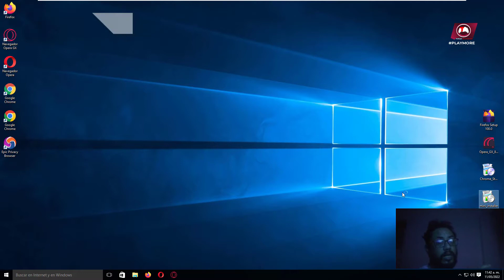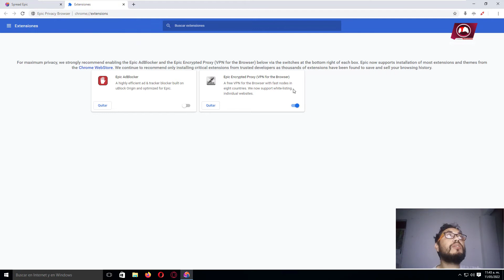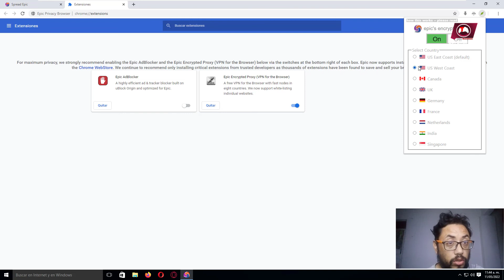EPIC BROWSER ▌OFFLINE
▌"Si te ha sido útil la información, no dudes en brindarnos tu apoyo, aquí abajo te dejamos todo lo que necesitas si gustas apoyarme. Si gustas hacerme una pequeña donación para seguir realizando videos, en el próximo comentare tu apoyo" ▌

SUBSCRIBETE A LOS CANALES, ME AYUDAS MUCHO!

◥◣◥◣◥◣ DESCARGAS / DOWNLOADS ◥◣◥◣◥◣
NOMBRE:
Requerimientos Básicos:  [ No tiene ]
NOTA: ▌ " El link tiene una sola publicidad, y la responsabilidad es de la persona que lo usa, pero si tienes problema y/o necesitas ayuda, usa el grupo para tus dudas comentarios y sugerencias." ▌

◥◣◥◣ COMENTARIO DE USO/COMENT OF USE  ◥◣◥◣

Saludos hasta donde estes. ▌